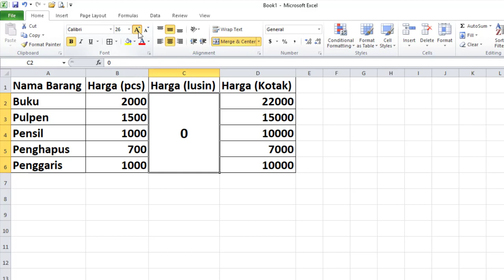Cara Menggabungkan Beberapa Sel menjadi satu Sel di Excel || Fungsi Merge pada Excel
Satu Menit bersama Excel.

Cara Menggabungkan Beberapa Sel menjadi satu Sel di Excel
Menambah ukuran font angka atau huruf di Excel.
Membuat posisi tulisan di tengah kolom excel.
Semoga Bermanfaat.